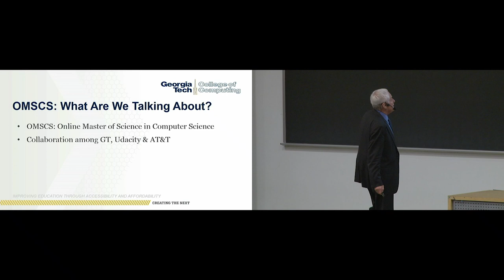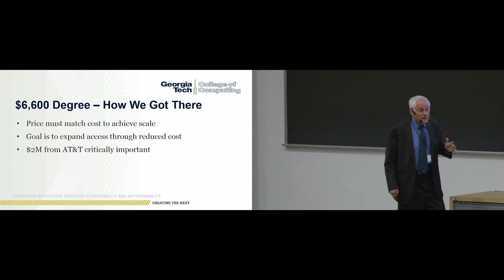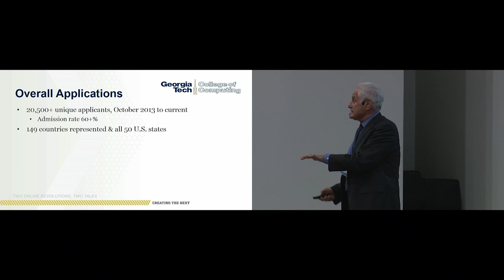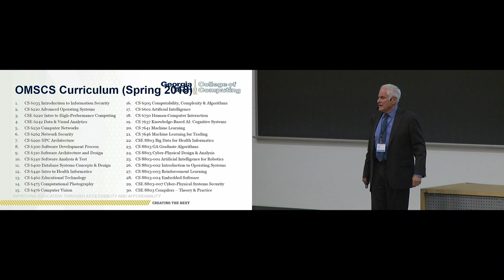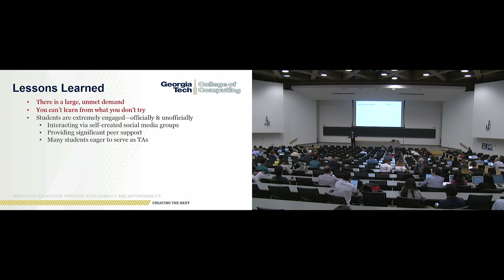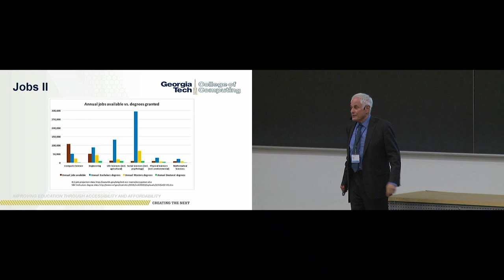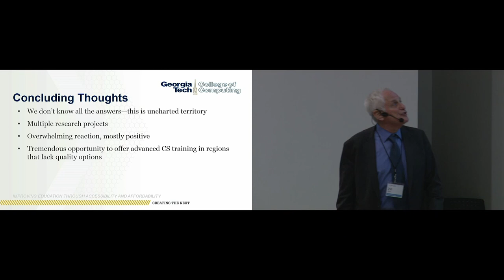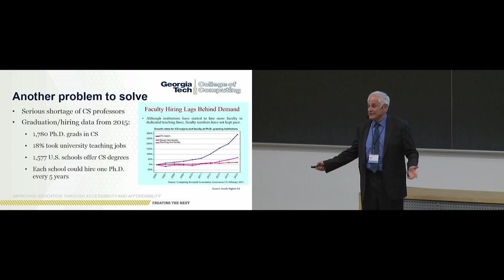Open edX Conference 2018 with Zvi Galil Keynote: Georgia Tech's Online MOOC-based Master Program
In May 2013, Georgia Tech together with its partners, Udacity and AT&T, announced a new online master’s degree in computer science delivered through the platform popularized by massively open online courses (MOOCs). This new online MS CS— or OMSCS for short — costs less than $7,000 total, compared to a price tag of $40,000 for an MS CS at comparable public universities and upwards of $70,000 at private universities.

The first-of-its-kind program was launched in January 2014 and has sparked a worldwide conversation about higher education in the 21st century. President Barack Obama has praised OMS CS by name twice, and over 1,000 news stories mentioned the program. It’s been described as a potential "game changer" and "the first real step in the transformation of higher education in the US.” Harvard University researchers concluded that OMSCS is “the first rigorous evidence showing an online degree program can increase educational attainment” and predicted that OMSCS will single handedly raise the number of annual MS CS graduates in the United States by at least 7 percent.

To ensure program quality and rigor, Georgia Tech started in 2014 with small enrollment of 380; in January 2017 enrollment exceeded 6,360; about 7500 are expected to enroll in the Fall.  So far 895 students have graduated from OMSCS; over 300 will graduated in May. The program has also paved the way for a number of similar, MOOC-based MS programs.

The talk will describe the OMSCS program, how it came about, its first four years, and what Georgia Tech has learned from the OMSCS experience. We will also discuss its potential effect on higher education.